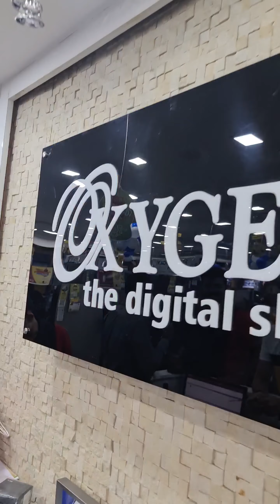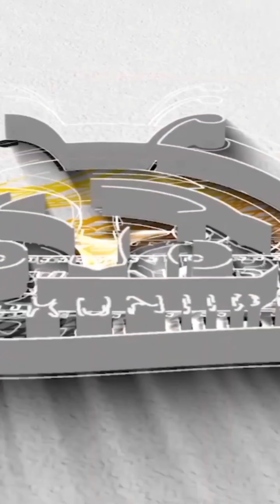മഹാബലി (ഒറിജിനൽ)!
മാവേലി നൽകിയ അനുഗ്രഹം! 🤣😜